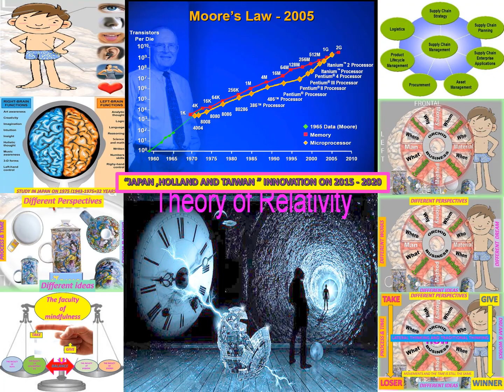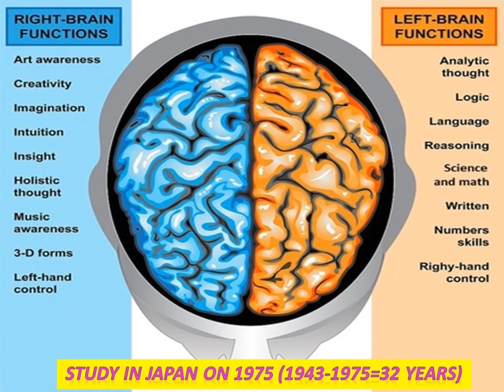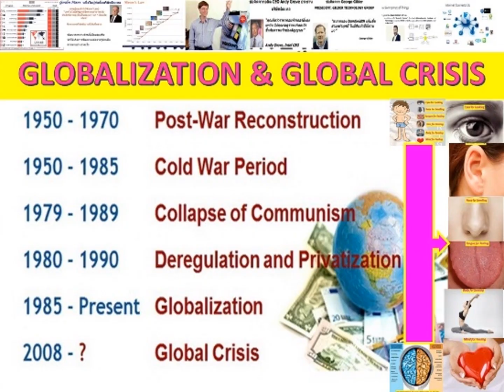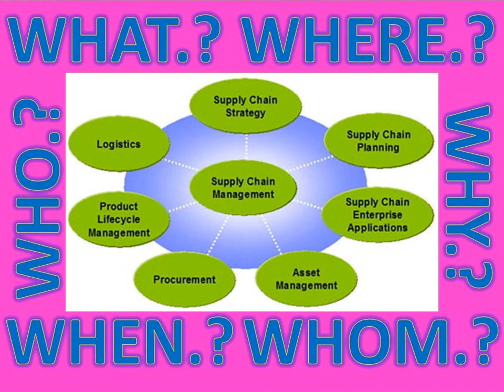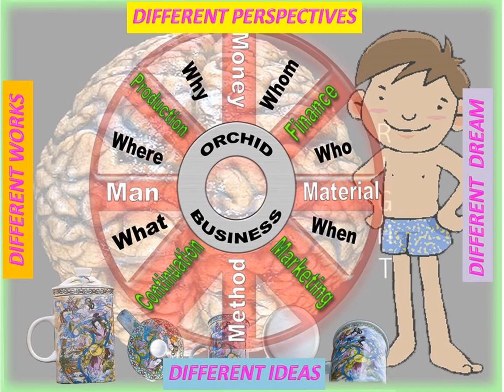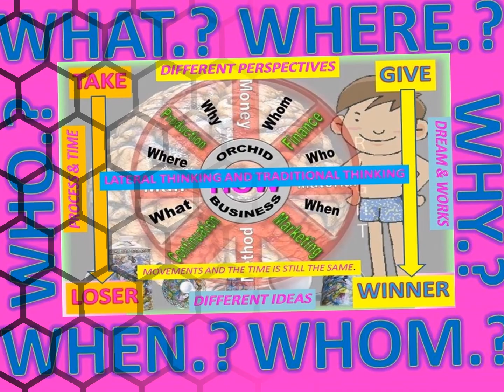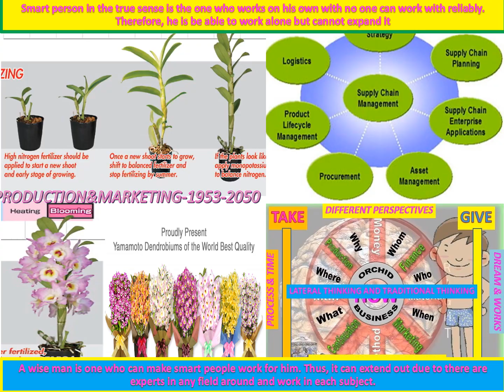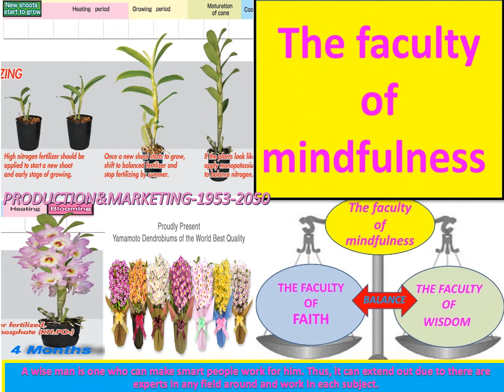LANNA#THAILANDAI_KODAWARI_RINEN#MOU_E=MC2_ZEN_SOFTPOWER#WORLDORDER_UNIVERSAL#BODY_IOT#UNTIMATE_TRUTH